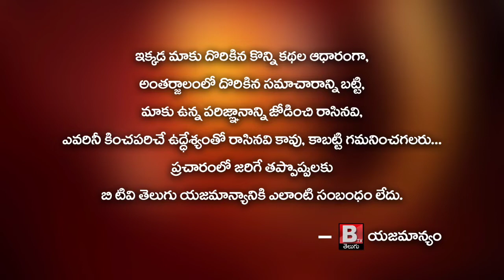చంద్రబాబు సమక్షంలో టీడిపీలో చేరిన పులివెందుల యువకులు || BtvTelugu